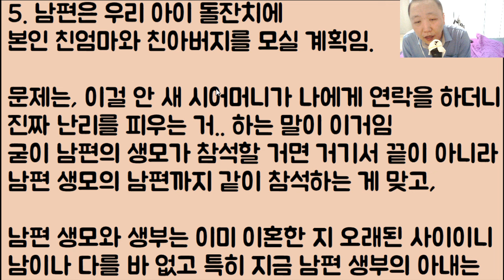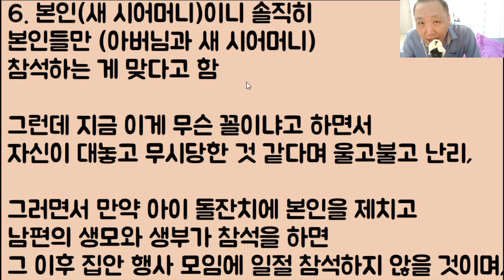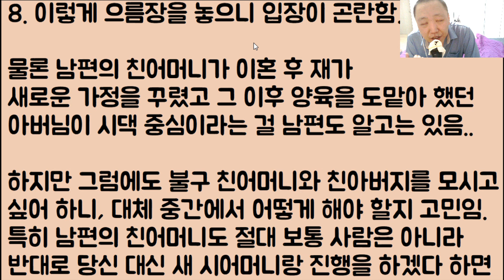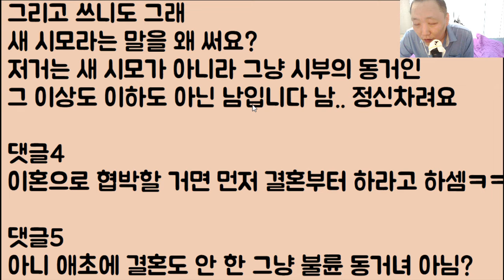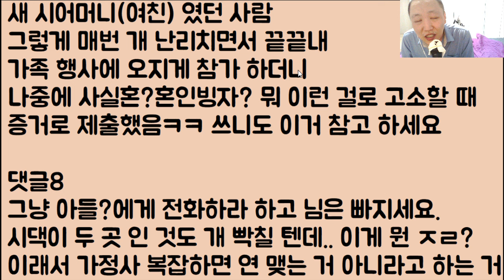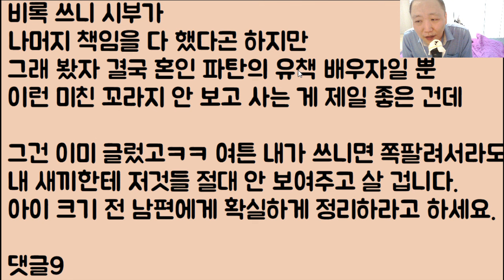[뭐? 도랏?ㅋㅋ🤣🤣] 시부랑 같이 사는 불륜녀가 저한테 시모 코스프레를 하면서 이혼 협박을 오지게 합니다.. / ??: 이혼? 그래 얼른 하라고 해ㅋㅋㅋ